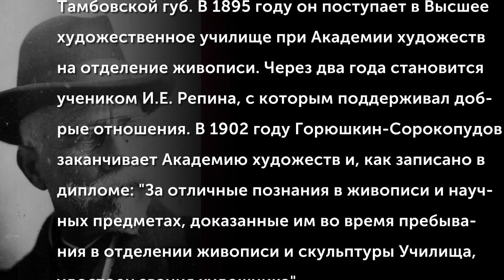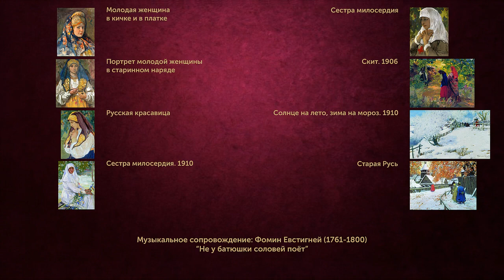Горюшкин-Сорокопудов Иван Силыч (1873-1954)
Русский живописец, график Иван Силыч Горюшкин-Сорокопудов (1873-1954) родился в семье бурлака в селе Наши, Тамбовской губ. В 1895 году он поступает в Высшее художественное училище при Академии художеств на отделение живописи. Через два года становится учеником И.Е. Репина, с которым поддерживал добрые отношения. В 1902 году Горюшкин-Сорокопудов заканчивает Академию художеств и, как записано в дипломе: "За отличные познания в живописи и научных предметах, доказанные им во время пребывания в отделении живописи и скульптуры Училища, удостоен звания художника".
(Музыкальное сопровождение: Фомин Евстигней Ипатьевич (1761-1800) - Не у батюшки соловей поёт)